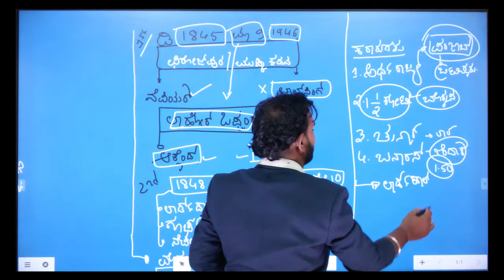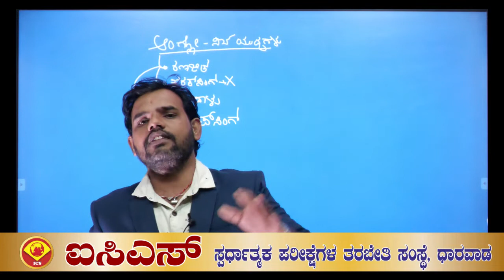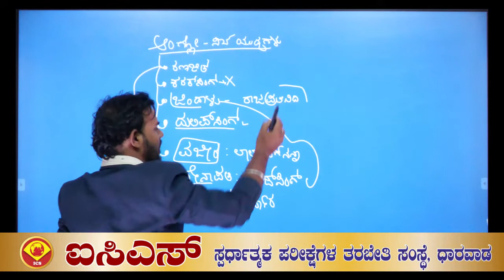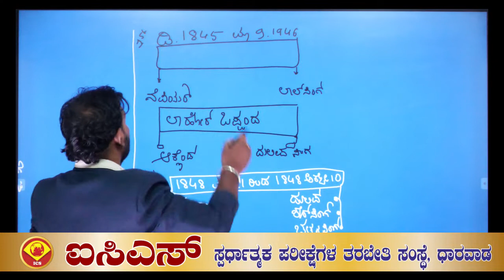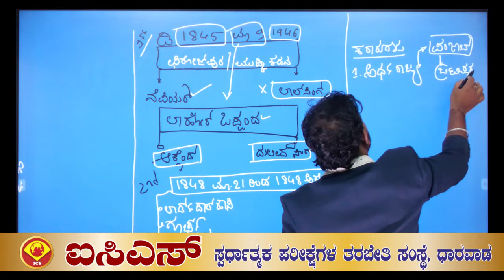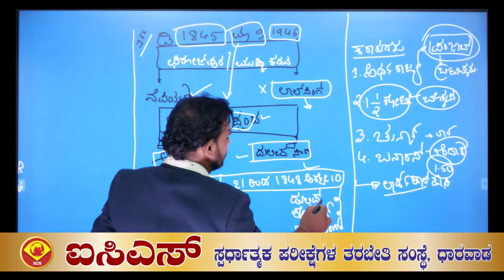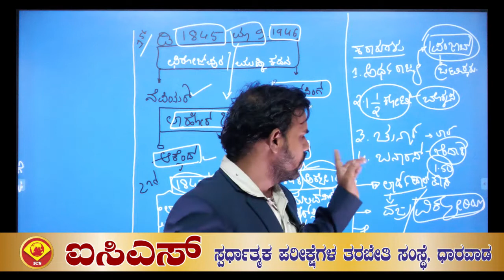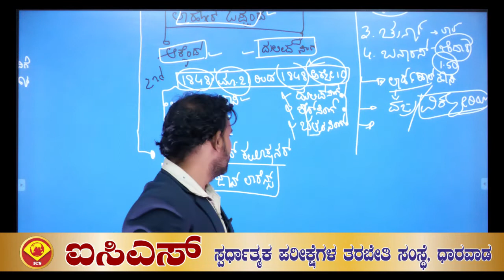HISTORY | INDIAN HISTORY | BY MR MAHANTESH K |ANGLO-SIKH WARS